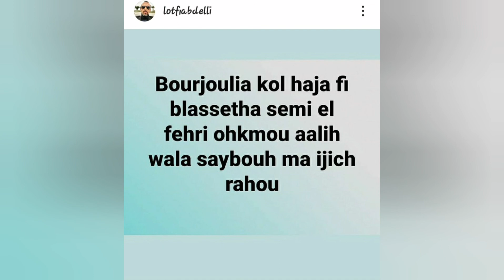رغم كل الخلافات🔴لطفي العبدلي يعلق و يوجه رسالة قوية ل سامي الفهري بعد رفض الإفراج عنه